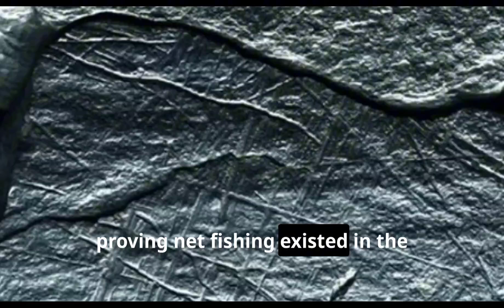15,800-Year-Old Art: Ancient Drawings Reveal Early Fishing Nets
A remarkable discovery at a Palaeolithic site in Gönnersdorf, Germany, has revealed that people were using fishing nets much earlier than previously thought. Etched into stone plaquettes, these ancient drawings, dated to 15,800 years ago, depict fish caught in nets, suggesting that this fishing technology was in use during the Magdalenian period.

A total of 406 decorated schist slabs have been found at the site, but the fishy features had gone unnoticed until recently. Using advanced imaging technologies like Reflectance Transformation Imaging (RTI), researchers identified the netted fish on eight of the plaquettes. The central location of the fish within grid lines, which clearly overlay them, suggests that the grids represent nets or traps in which the fish were caught.

The researchers describe a deliberate artistic process where the fish motifs were engraved first, followed by the grid motifs, indicating that the engravings were meant to depict the act of fishing rather than the fish themselves. This is supported by the abstract and minimalist style of the fish drawings, which contrasts with the detailed depictions of other animals found at Gönnersdorf.

Fish remains found at the site indicate that the prehistoric inhabitants did consume aquatic catches. The researchers speculate that nets would have been ideal for catching large quantities of fish during migration periods. Additional evidence comes from carved figurines at Gönnersdorf depicting clothed characters, suggesting that the Palaeolithic people had access to textiles, possibly made from fibrous plants like milkweed or nettle, which could have been used to produce fishing nets.

The presence of fish remains, evidence of textile manufacture, and the depiction of fish within nets on the engraved plaquettes provide the first unambiguous evidence for net fishing in a Magdalenian context. This discovery sheds new light on the technological advancements and daily life of prehistoric people, highlighting their ingenuity and adaptability.

Did you know? Ancient drawings from 15,800 years ago show that people were using fishing nets much earlier than previously thought.
Did you know? Advanced imaging technologies helped researchers identify netted fish on ancient stone plaquettes.
Did you know? The abstract style of the fish drawings suggests that ancient artists were more interested in depicting the act of fishing than the fish themselves.
Did you know? Fish remains found at the Gönnersdorf site indicate that prehistoric people dined on aquatic catches.
Did you know? The presence of textiles in the Magdalenian period suggests that fishing nets could have been made from plants like milkweed or nettle.